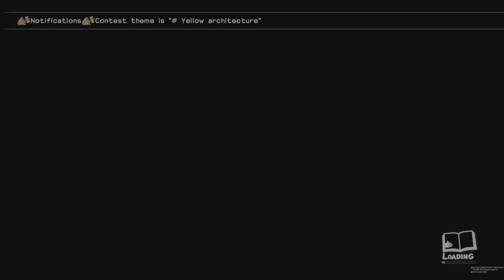DRAGON QUEST BUILDERS 2 Episode 11